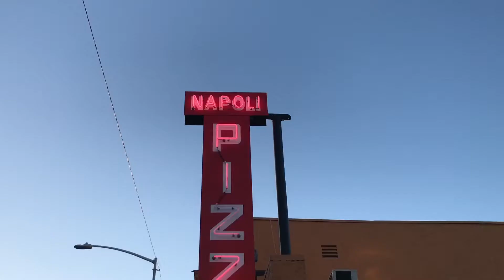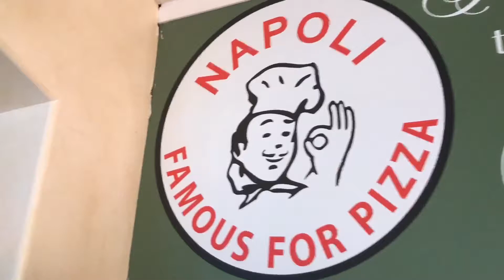How to Make Pizza with Napoli Pizza Vallejo, CA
Commercial for the best pizza in Vallejo! Check out how Napoli Pizza will do it for you. They have that Vino Godfather Wine does it!! For the best pizza in the bay are, go check them out!!